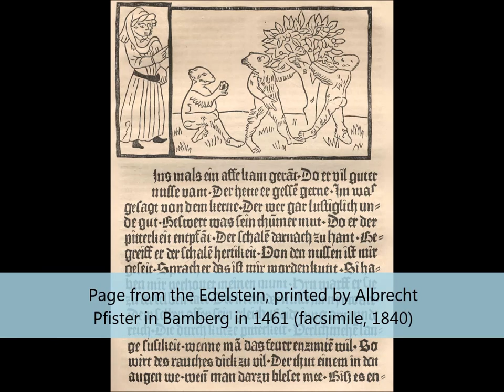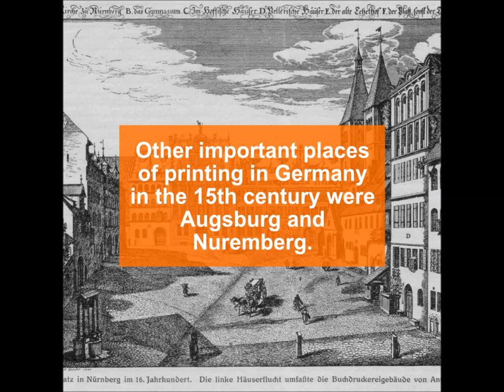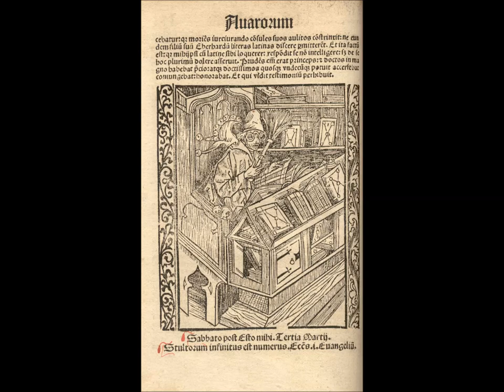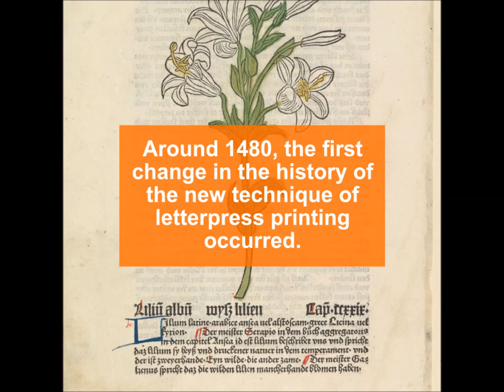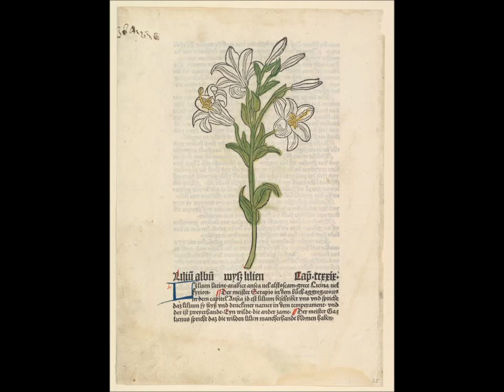211123 The spread of printing in the 15th century - Film 1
In this video, the focus is on the spread of letterpress printing in the area of present-day Germany.